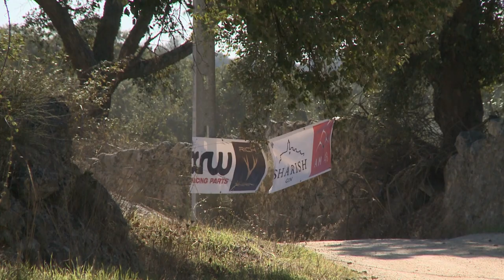Baja Portalegre 500 2019 | Martim Ventura